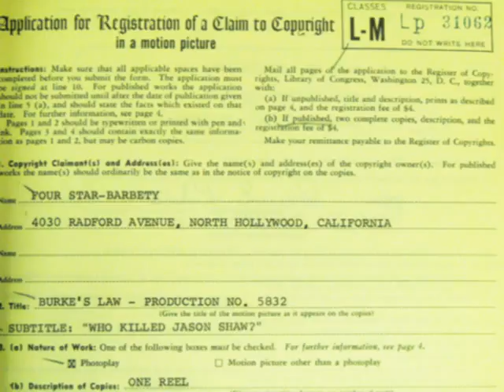Sound Paintings: A Corrupt Notion Substituting for Art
The grandiose delusions of artists of decades ago can now be looked back on with the derision they deserved then. Their example may be cited by people today that those claiming their art to be quintessential should be asked to articulate any reasoning they have which may substantiate their contentions.